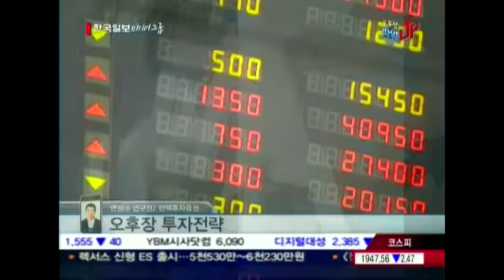20120913_오후장 파워UP_4회_애널리스트에게 듣는다